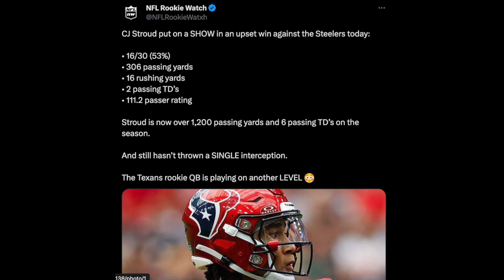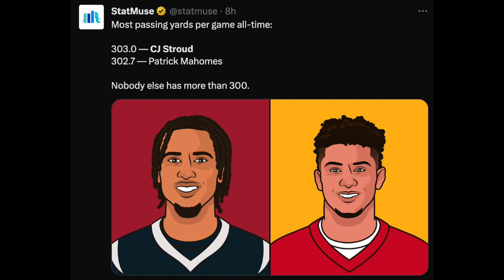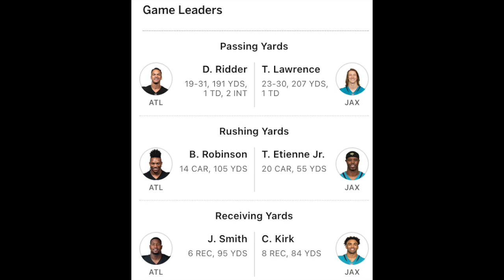CJ Stroud Is A Rising Superstar + The Falcons Have A Desmond Ridder PROBLEM! 2023 NFL Season